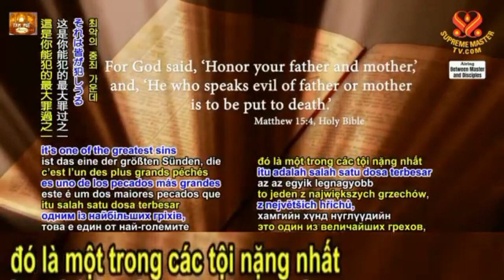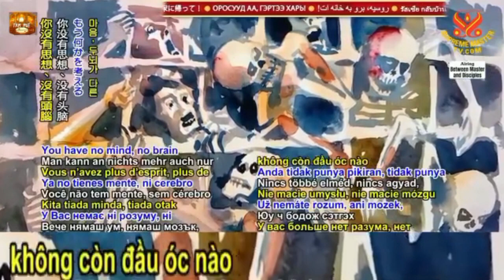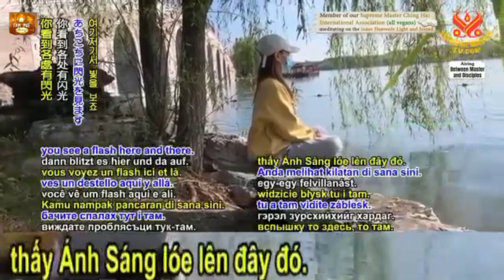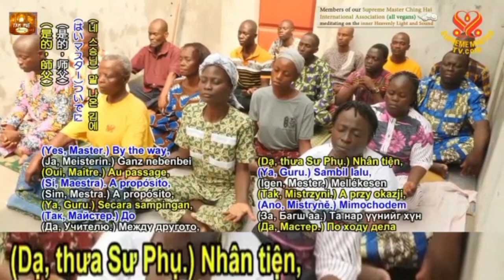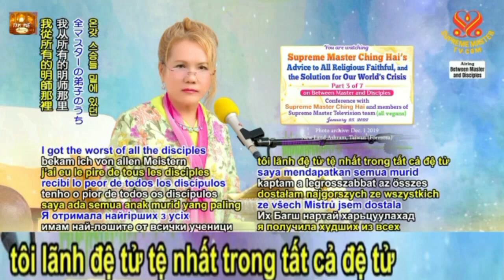Đệ Tử Sư Phụ Là LoạiTệ nhất mà không Minh Sư nào muốn nhận, Lời Khuyên của Ngài Thanh Hải, 25 1 2022